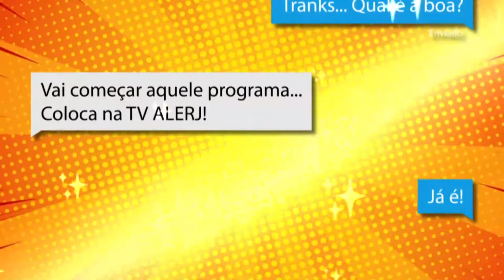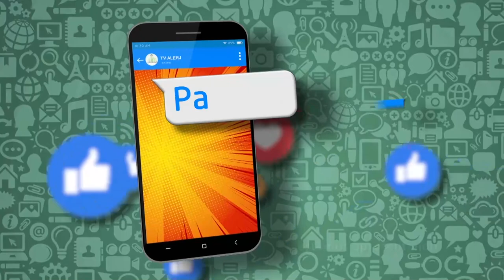Papo de Juventude - Grupos de Apoio - Bloco 1